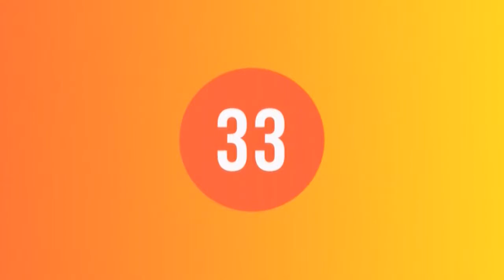Anna Maria Jopek - Ja wysiadam